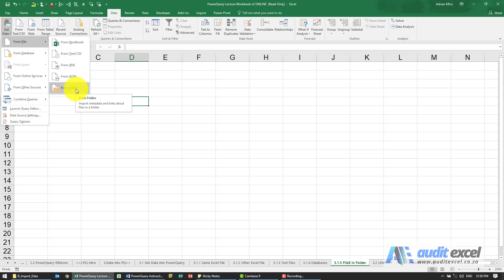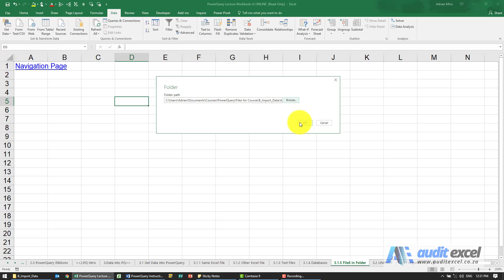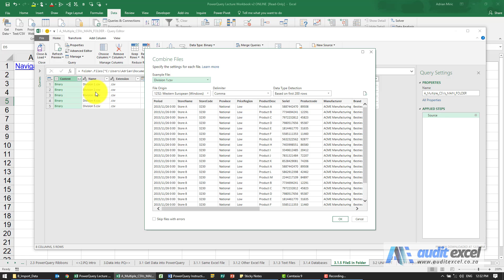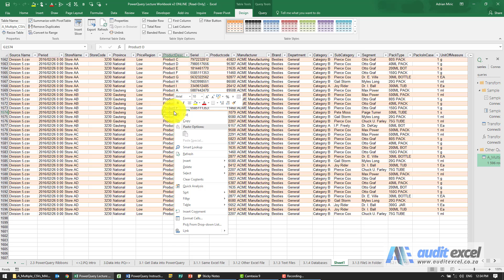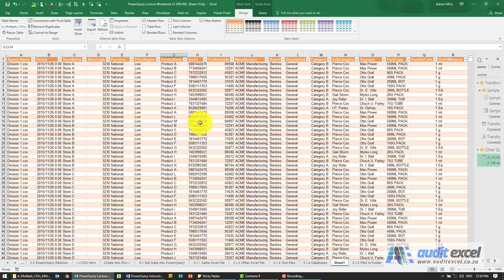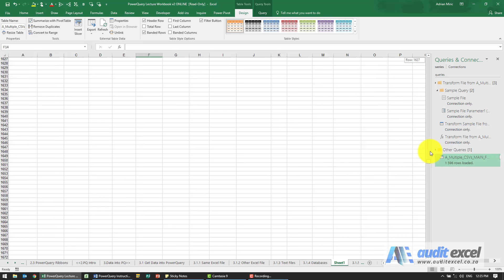Merge Excel/ CSV files in a folder into a single Excel file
00:00 Import multiple Excel/ CSV files into Excel (merge from a folder)
00:20 Also how to auto update new files in the folder into Excel
00:40 Import data from all the files in a folder to Excel
01:15 List of the files in the folder to import into Excel
01:30 Import the multiple csv files into PowerQuery editor
01:50 Tell PowerQuery to combine all the files into a single file (actually an append)
02:35 Files contents pasted underneath each other with a column for the Source Name
03:00 Load the combined CSV files back into Excel
03:25 Auto refresh of combined file in Excel for new CSV's in the folder
04:20 PowerQuery re-runs the steps to import ALL CSV files in the folder (even the new ones)
04:40 Remove CSV's from the folder, PowerQuery automatically removes them from combined file

How to import multiple CSV or Excel files in a folder into a single Excel file WITHOUT using VBA macros and in such a way that it is possible to automatically refresh the import of the files in the folder when files are added or removed. Although it is often called merging files in the folder, it is actually an append files in folder, as manually you would open each file, copy the data and paste it below the previous one in Excel.